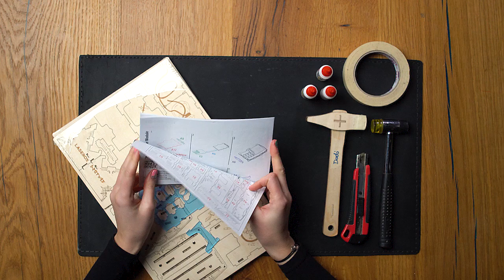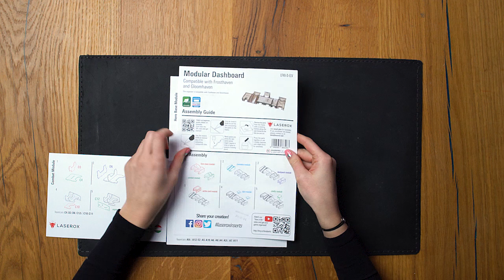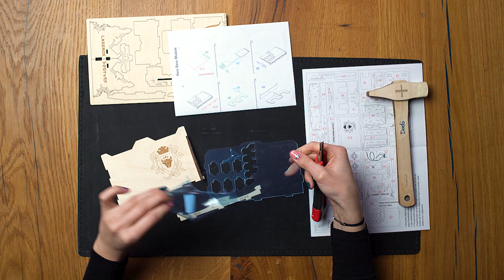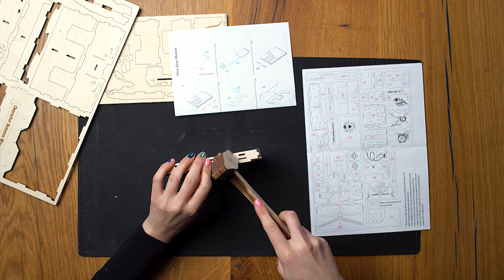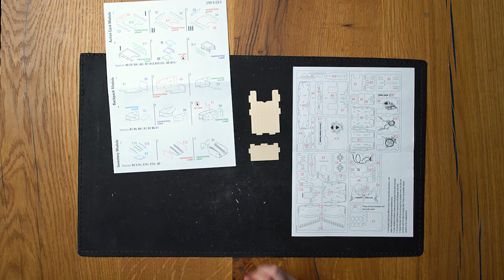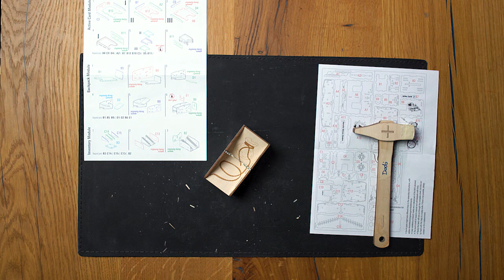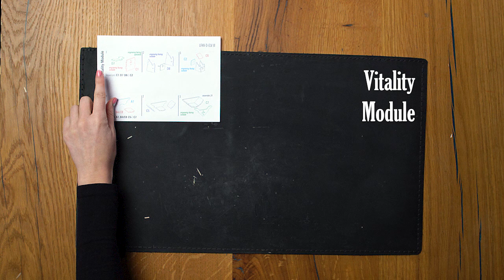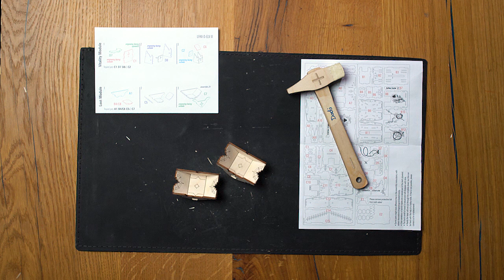Hero Dashboard Assembly Guide | Frosthaven Gloomhaven Gaming Kit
❄️ The whole Laserox team welcomes you to your very own Hero Dashboard to Frosthaven, Gloomhaven and Jaws of the Lion. This video will guide you through the assembly process so you can bring order to the chaos!

If this is your first Laserox organizer please make sure to watch our beginners guide video, where we have collected some Tips & Tricks about the building process.

Enjoy and Stay Organized!

00:00 - 00:10 Intro
00:11 - 00:44 Tools
00:45 - 05:02 Hero Base Module
05:03 - 08:09 Active Card Module
08:10 - 10:00 Backpack Module
10:01 - 11:35 Inventory Module
11:36 - 13:02 Vitality Module
13:03 - 14:50 Loot Module
14:51 - 16:25 Combat Module
16:26 - 16:37 Ready to play!
16:38 - 16:47 Outro